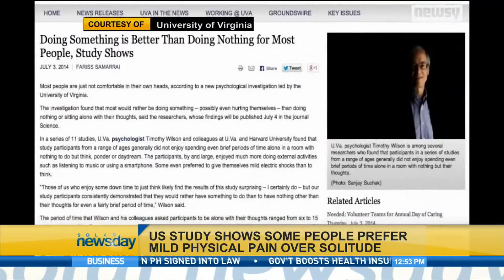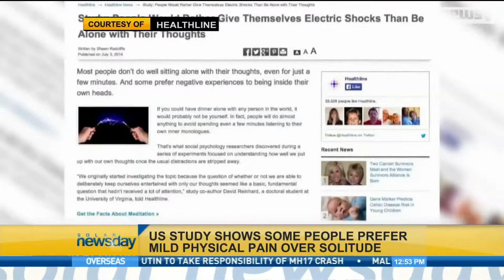US Study Shows Some People Prefer Mild Physical Pain Over Solitude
Researchers in the US disclose the sexual benefits of eating apples regularly. While another US study shows some people would rather suffer a mild electric shock than to be left to their thoughts. Today's health report from Hilary Isaac.